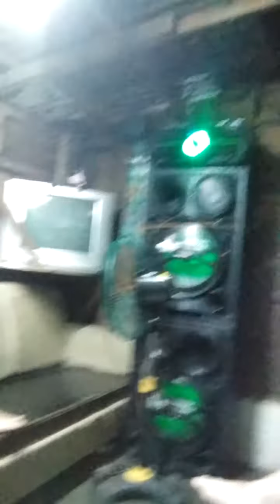September 5, 2020